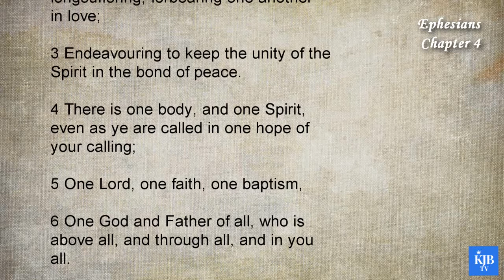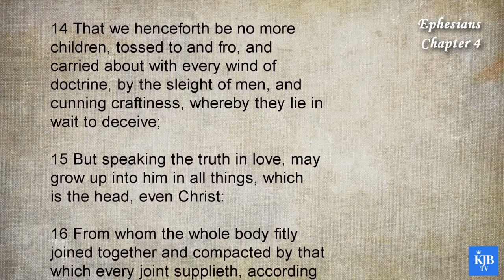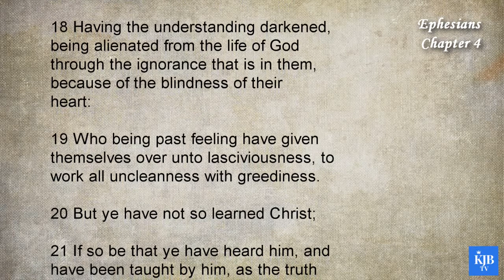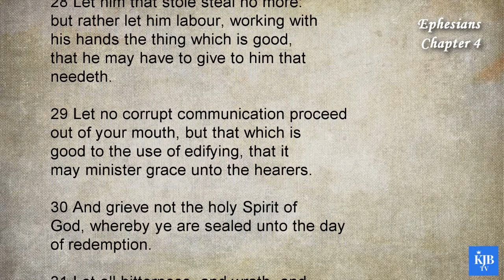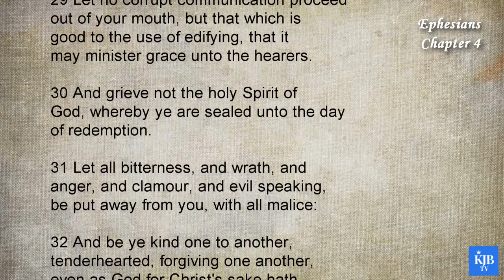Ephesians 4_The Walk of the Believer as a New Man_Audio Bible KJV with scrolling text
49th Book in Bible_Ephesians Chapter 04
_The Walk of the Believer as a New Man